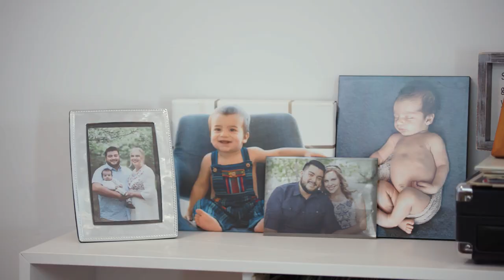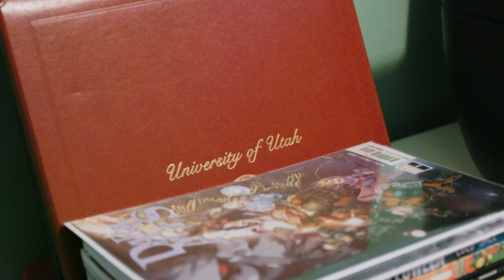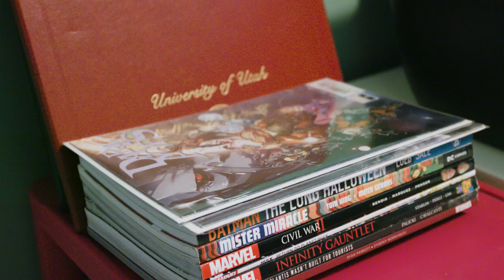Fernando Lara - Humans of UETN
Fernando Lara shares his journey to becoming a producer at UETN and how the role has changed for him these last two years. He tells us what he loves about UEN and shows us his strengths as a mentor, colleague and father.